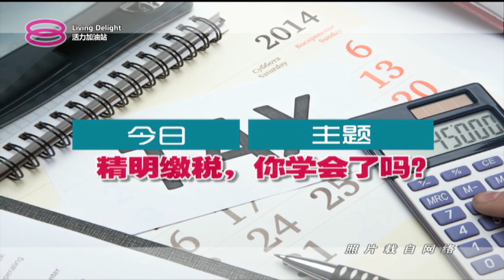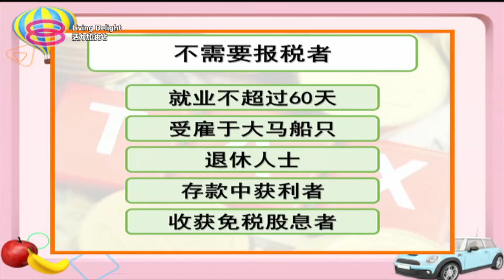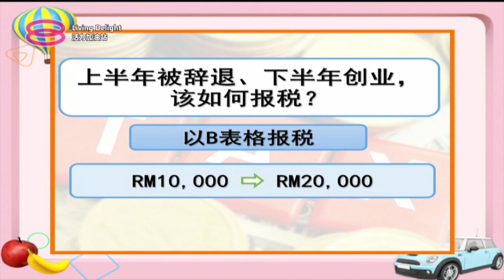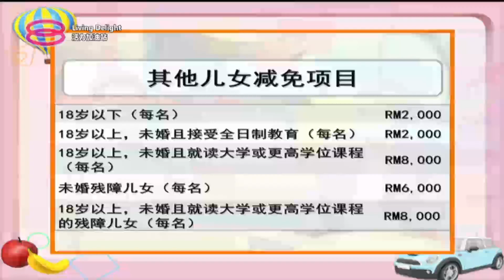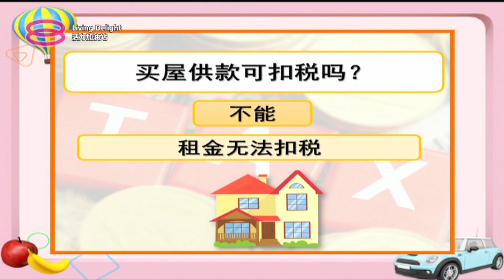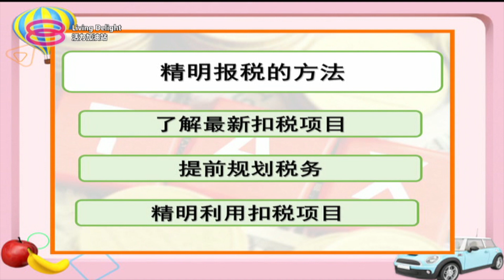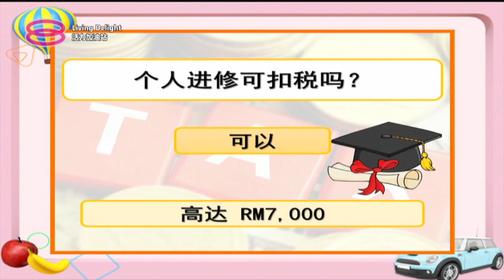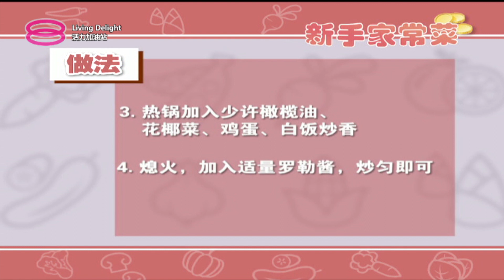活力加油站 Living Delight (2021) | 2021年3月26日: 精明缴税，你学会了吗？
主持人：郑瑞钥 ＆ 陈俐杏

 今日主题：
 ● 精明缴税，你学会了吗？
 ● 精明缴税，问与答
 ● 可扣税的消费部分
 ● 瑜伽小学堂